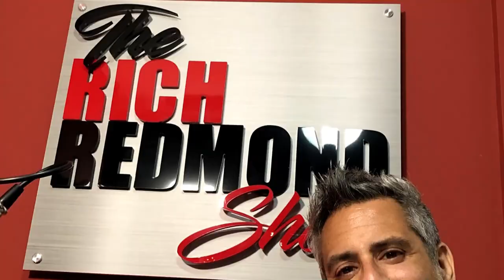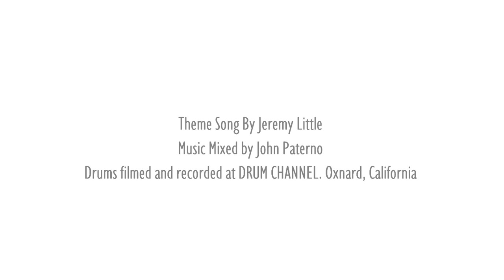Mike Dawson: "Talking Drum Candy": Ep. 143: The Rich Redmond Show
Michael Dawson is a New Jersey–based drummer, educator, and clinician and is currently managing editor for Modern Drummer, the world’s most widely read magazine exclusively for drummers. Dawson also produces and co-hosts the industry-leading weekly podcast, The Modern Drummer Podcast With Mike and Mike, along with renowned online educator/clinician Mike Johnston.

Additionally, Dawson serves as book editor for Modern Drummer Publications, with most recent releases including Progressive Drumming Essentials by drummer/educator Aaron Edgar, Rhythm and Chops Builders and Stick Technique by rudimental specialist Bill Bachman, and Exercises in African-American Funk by top touring drummer Jonathan Joseph and University of Miami faculty member Steve Rucker. In the pages of MD, Michael has authored dozens of artist features, educational columns, and product reviews.

Dawson has a bachelor’s degree in music education from West Virginia University and a master’s degree in music from the University of the Arts in Philadelphia, Pennsylvania. He’s a senior lecturer in music journalism and drumset at the UArts, and he operates a recording studio out of his home in New Jersey, where he tracks drums and percussion remotely for artists around the globe. Michael recently began subbing for the drumset chair in the hit Broadway musical The Lion King.

Some Things That Came Up:

-Drum Candy Podcast
-The Joys of Pittsburgh
-Managing Editor at Modern Drummer Magazine for 16 years
-Positive product reviews
-The beauty of entry level products
-Masters Degree in one year
-One journalism class turns to a full time job
-Chart writing and song analysis
-Subbing for the Lion King on Broadway
-Choreography of Subbing
-Live Looping and Organic Improvisation
-How to practice creatively
-Teaching at The University of The Arts in Philadelphia and West Virginia Wesleyan
-The downsides of online teaching
-The MD Podcast to The Drum Candy Podcast
-Using Interviews to take a two hour private lesson
-Care for Gear
-The Recording Custom Birch Hitmaker
-Mike’s “Whiplash” moment
-Product Photography
-The Fast Five
-‘3 Sheets’ TV Show
-The John Coltrane Quarter
-Alex Van Halen/Will Calhoun